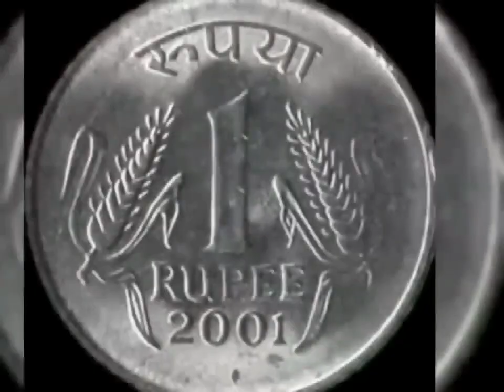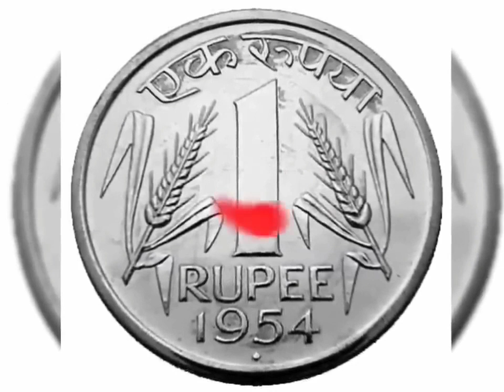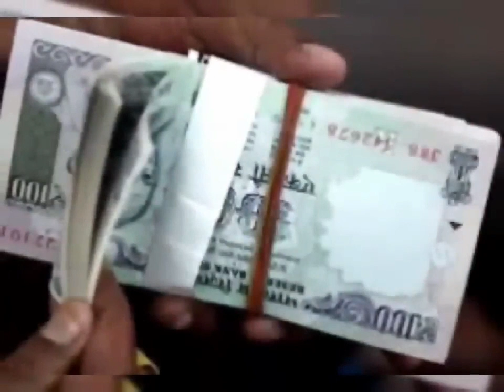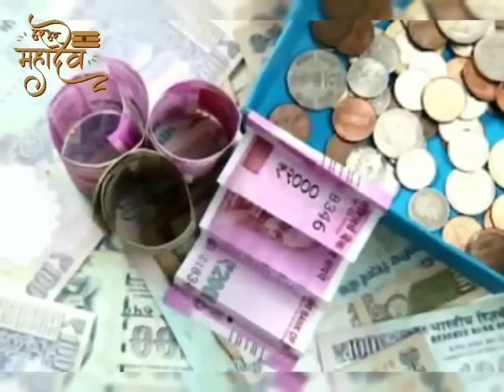"जेष्ठ पूर्णिमा" की रात चुपचाप यहां रख दें 10 रुपए का सिक्का हो जाओगे मालामाल 24 घंटे में देखें चमत्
"जेष्ठ पूर्णिमा" की रात चुपचाप यहां रख दें 10 रुपए का सिक्का हो जाओगे मालामाल 24 घंटे में देखें चमत्कार
3 जून "जेष्ठ वट पूर्णिमा" जो भी हो दुख-दर्द धनहानि सबसे मुक्ति दिलाएगा लाल मिर्च दुश्मन का विनाश

ज्येष्ठ माह में आने वाली पूर्णिमा का हिन्दू धर्म में बड़ा महत्व है। धार्मिक दृष्टिकोण से पूर्णिमा के दिन स्नान और दान-धर्म करने का विधान है। इस दिन गंगा में स्नान करने से व्यक्ति की मनोकामनाएँ पूर्ण होती हैं। माना गया है कि ऐसा करने से व्यक्ति के सभी पापों का नाश हो जाता है। इसके साथ ही इस दिन दान करने से पितरों का भी भला होता है और उन्हें मुक्ति की प्राप्ति होती है। इसीलिए इस दिन ख़ास तौर पर महिलाओं को व्रत करने की सलाह दी जाती है। इस दिन विशेष रूप से भगवान शंकर व भगवान विष्णु की पूजा करनी चाहिये।

ज्येष्ठ पूर्णिमा व्रत का महत्व और पूजा विधि तथा उपाय
ज्येष्ठ पूर्णिमा के दिन स्नान, ध्यान और पुण्य कर्म करने का विशेष महत्व है। इसके साथ ही यह दिन उन लोगों के लिये भी बेहद महत्वपूर्ण होता है, जिन युवक और युवतियों का विवाह होते होते रुक जाता है या फिर उसमें किसी प्रकार की कोई बाधा आ रही होती है। ऐसे लोग यदि आज के दिन श्वेत वस्त्र धारण करके शिवाभिषेक करें और भगवान शिव की पूजा करें तो उनके विवाह में आने वाली हर समस्या दूर हो जाती है। विशेषज्ञों के अनुसार ज्येष्ठ पूर्णिमा के दिन कोई भी कुछ खास उपाय करके इस शुभ तिथि से शुभ लाभ उठा सकता है, आइये जानें ज्येष्ठ पूर्णिमा के उपाय:-

●  इस विशेष दिन पीपल के पेड़ पर भगवान विष्णु संग माँ लक्ष्मी वास करती हैं। इसलिए यदि कोई व्यक्ति एक लोटे में पानी भर कर उसमें कच्चा दूध और बताशा डालकर पीपल के पेड़ को अर्पित करता है तो इससे उस व्यक्ति को रुका हुआ धन प्राप्‍त होगा और उसे बिज़नेस में भी लाभ मिलेगा।
●  इस दिन दंपत्ति को चंद्र देव को दूध से अर्ध्य देना चाहिए। इससे उनके जीवन में आ रही हर छोटी-बड़ी समस्या दूर हो जाती है। यह काम पति या पत्‍नी किसी के भी द्वारा किया जा सकता है।
●  आज की रात यदि कोई किसी कुएं में एक चम्‍मच से दूध डालता है तो उसका भाग्‍य चमक जाता है। साथ ही यदि उसे किसी भी जरूरी कार्य में कोई बाधा आ रही होती है तो वो भी तुरंत दूर हो जाती है।
●  यदि किसी जातक की जन्म कुंडली में कोई ग्रह दोष है तो उसे दूर करने के लिए आज, पीपल और नीम की त्रिवेणी के नीचे विष्णु सहस्त्रनाम या शिवाष्टक का पाठ करना सबसे बेहतर होगा।
●  ज्येष्ठ पूर्णिमा के दिन माँ लक्ष्‍मी की तस्वीर पर 11 कौड़ियां चढ़ा कर उस पर हल्‍दी से तिलक लगाना चाहिए। इसके पश्चात अगली सुबह इन्‍हें किसी लाल कपड़े में बांध कर अपनी तिजोरी में रख दें। ऐसा करने से आपकी आर्थिक स्थिति बेहतर होती है।

जेष्ठ वट पूर्णिमा के दिन - स्नान, व्रत एव दान-पुण्य के कार्य करने से जातकों को शुभ फल प्राप्त होते हैं।इस तिथि को जेठ पूर्णिमा या जेठ पूर्णमासी कहा जाता है। हिन्दू धर्म में पूर्णिमा तिथि का विशेष महत्व माना जाता है। इस दिन पवित्र नदी अथवा जलकुंड में स्नान, व्रत एवं दान-पुण्य के काम करने की मान्यता है। इस दिन वट पूर्णिमा व्रत रखा जाता है और कबीरदास जयंती भी मनाई जाती है। हिन्दू पंचांग के अनुसार, ज्येष्ठ पूर्णिमा तिथि गुरुवार के दिन पड़ रही है। सूर्य और चंद्रमा क्रमशः मिथुन और वृश्चिक राशि में स्थित होंगे। पूर्णिमांत के अनुसार, यह तिथि ज्येष्ठ माह की अंतिम तिथि होती है। इसके बाद आषाढ़ माह प्रारंभ हो जाता है। आइए जानते हैं ज्येष्ठ पूर्णिमा तिथि का मुहूर्त, व्रत विधि और महत्व के बारे में…

ज्येष्ठ पूर्णिमा तिथि का महत्व

ज्येष्ठ पूर्णिमा को वट पूर्णिमा व्रत रखा जाता है। यह व्रत महाराष्ट्र, गुजरात और दक्षिण के राज्यों में विशेष रूप से रखा जाता है, जबकि उत्तर भारत में यह व्रत वट सावित्री के रुप मे मनाया जाता हैं, जो ज्येष्ठ माह की कृष्ण पक्ष की अमावस्या को पड़ता है। ऐसा माना जाता है कि इस दिन सावित्री ने अपने पति के प्राण यमराज से वापस लेकर आईं थी। यही वजह है कि विवाहित महिलाएं अपने पति की लंबी आयु और सुख समृद्धि के लिए इस व्रत को रखती हैं।

संत कबीर का जन्म ज्येष्ठ पूर्णिमा के दिन हुआ था। इसलिए प्रति वर्ष ज्येष्ठ पूर्णिमा के दिन उनकी जयंती मनाई जाती है। कबीरदास भक्तिकाल के प्रमुख कवि थे, वे ज्ञानाश्रयी-निर्गुण शाखा की काव्यधारा के प्रवर्तक थे। उन्होंने अपना संपूर्ण जीवन समाज कि बुराइयों को दूर करने में लगा दिया। दोहे के रूप में उनकी रचनाएं आज भी गायी गुनगुनाई जाती हैं।

पूर्णिमा व्रत विधि

पूर्णिमा (Jyeshtha Purnima) के दिन सुबह स्नान से पहले व्रत का संकल्प लें। पवित्र नदी या कुंड में स्नान करें और स्नान से पूर्व वरुण देव को प्रणाम करें। स्नान के पश्चात सूर्य मंत्र का उच्चारण करते हुए सूर्य देव को अर्घ्य देना चाहिए। स्नान से निवृत्त होकर भगवान मधुसूदन की पूजा करनी चाहिए और उन्हें नैवेद्य अर्पित करना चाहिए। अंत में ब्राह्मणों को दान-दक्षिणा दें